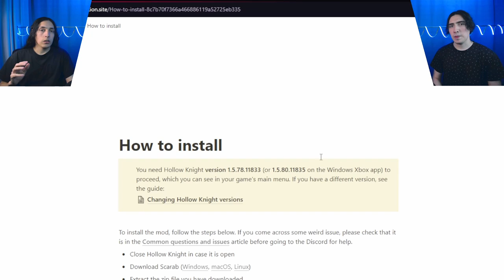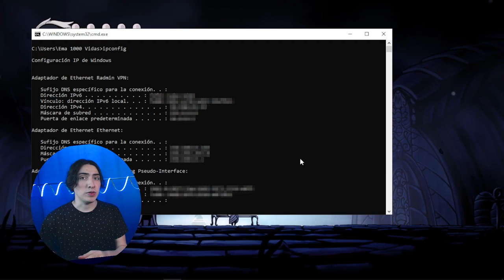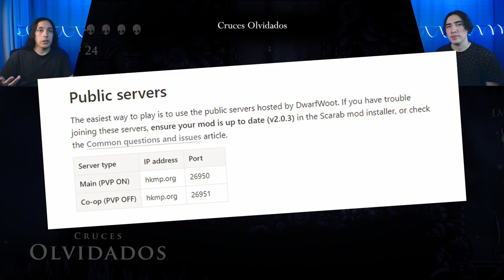Como Jugar Hollow Knight MULTIJUGADOR en 2022 [ GUIA ACTUALIZADA]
Ya ha pasado mas de un año desde que probamos el mod de hollow knight multijugador ¿Que tanto ha cambiado? ¿Como se instala ahora? ¿Se arreglo lo desincronizado?

00:00 ¿Que modos trae el mod?
01:00 Como instalar el mod
02:11 ¿Como crear tus propios mods?
02:23 ¿Como unirse o crear una partida?
03:16 ¿Como unirse a los servidores publicos?
03:38 Conclusion
04:30 Despedida